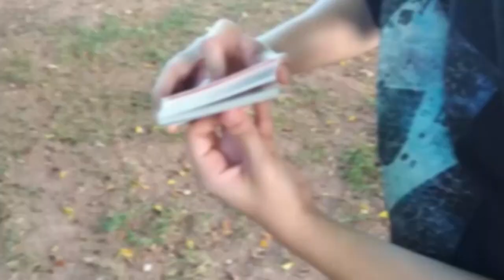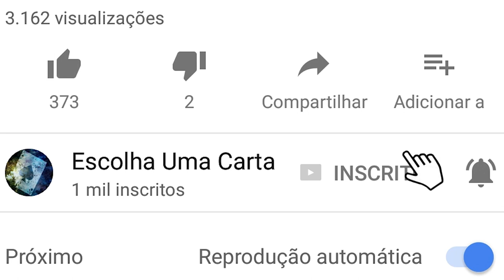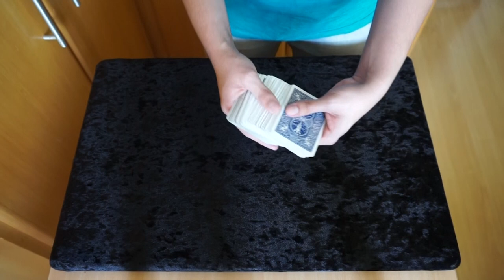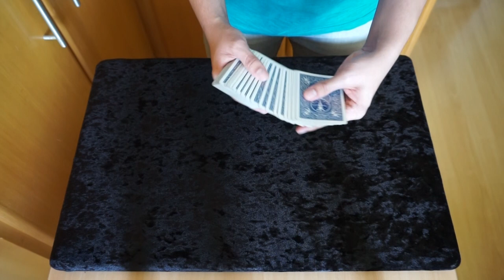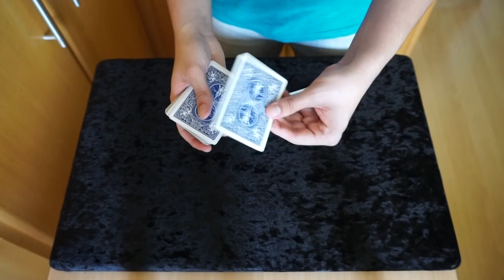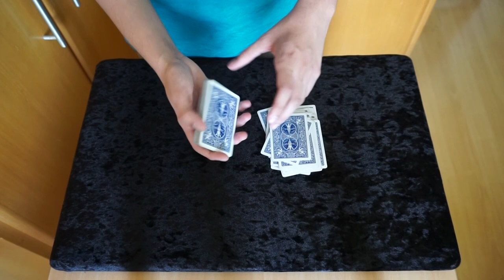ACHE A CARTA SOLETRANDO - TUTORIAL Ep. 79